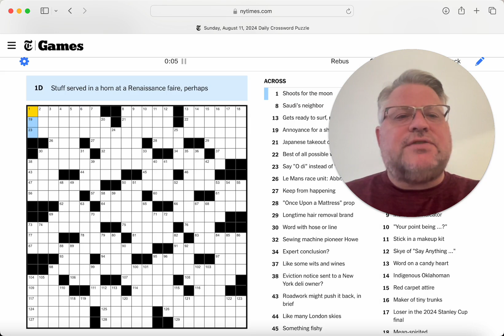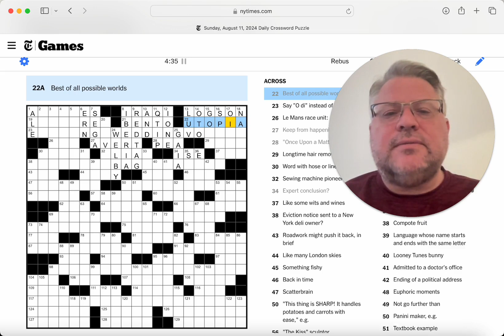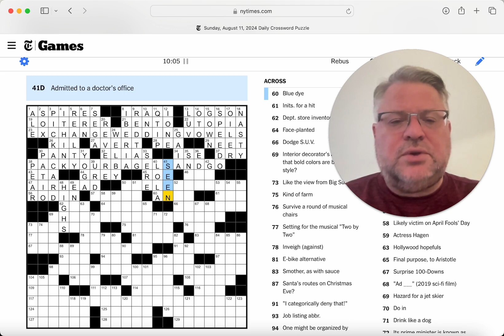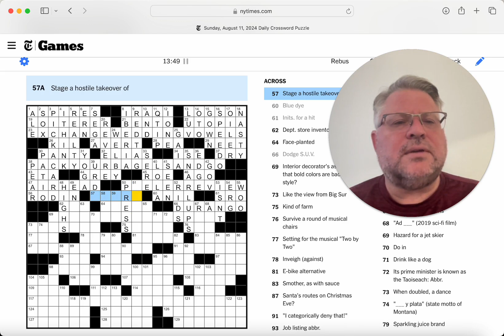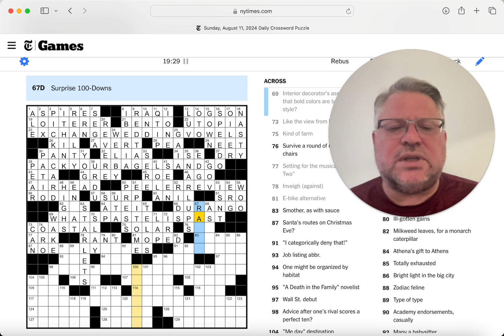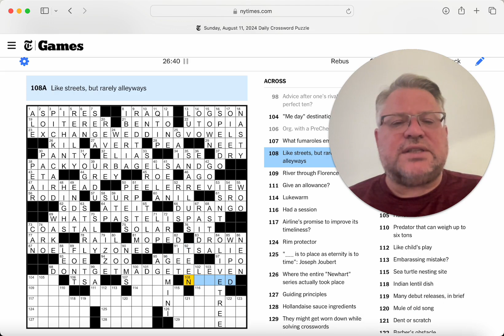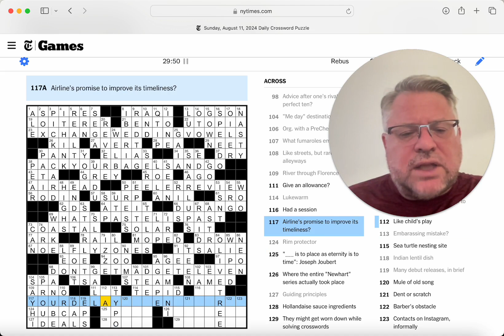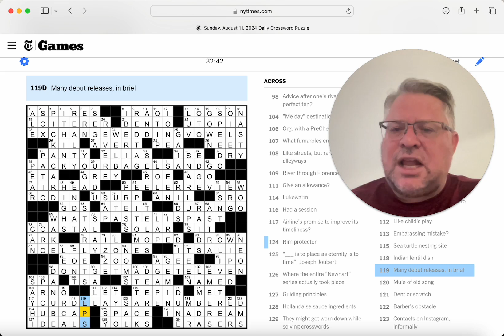This puzzle goes to eleven... NY Times Sunday Crossword by Caryn Robbins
Hi, I'm John Appleseed, the crooning cruciverbalist. I enjoy solving crosswords and other puzzles. They always make me think, often make me laugh, and occasionally make me break into song. Let me know in the comments if there's a puzzle you'd like to see me try on the channel, or a song you'd like me to work in to a future solve.